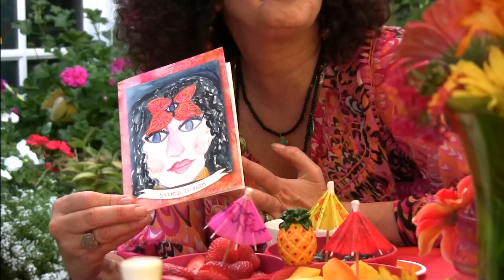Oh My Goddess TeaV: “Connecting One Cup At A Time”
Oh My Goddess By Wendi Knox: Connecting One Cup At A Time
Writer, artist and spokesgoddess Wendi Knox shares her divine musings and schmoozings about feeding your soul, nourishing friendships and connecting, one cup at a time.